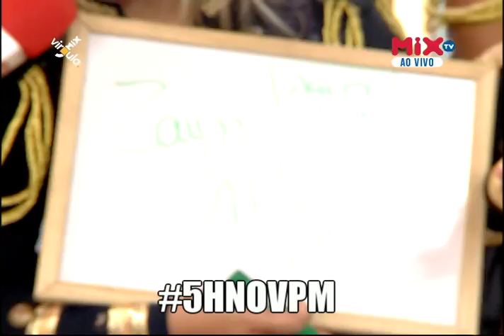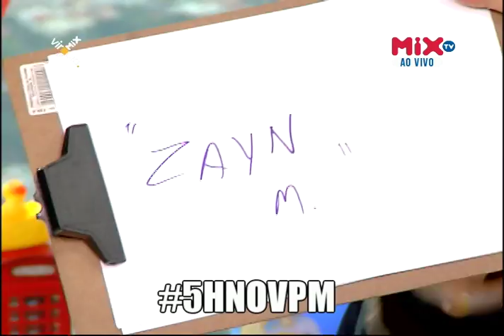Vírgula.Mix | De Quem é Esse Jegue? (11/01) - Part. 5H Cover